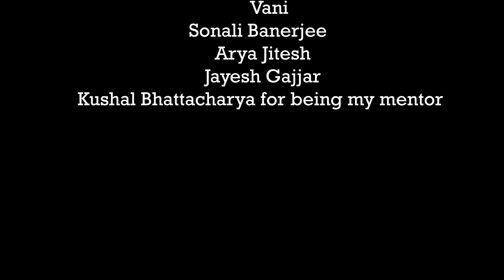Aaha Bhoj Bhoj Bhoj Song l আহা ভোজ ভোজ ভোজ l आहा भोज भोज भोज (Bong Food Konnection) Musical Intro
Lyrics : Robin Banerjee
Featuring : Subarna Dey (Bangladesh)
Vocal,Tune & Music Recreated & Musical Arrangement : Arkadeep Mishra (The Folk Diaryz)
Dhol : Subrata Chakraborty
Shonkho : Gouri Dutta
Banjo Percussion & Harmonium : Arkadeep Mishra (The Folk Diaryz)
Sound Recordist : Avik Dutta (Pancham Audio Production)
Sound Mixing & Mastering : Sayan das (Moonline Studio)

Special Thanks :

Robin Banerjee da, this  Musical Journey wouldn't have started without your support
Thank you Oru, Vani, Sonali Banerjee, Arya Jitesh, Jayesh Gajjar & Kushal Bhattacharya for being my mentor

Send us your recipe & we'll cook for you. Let us know what should we cook for you next

This content is copyright to Bong Food Konnection. Legal action will be taken against those who violate the copyright of the following material presented